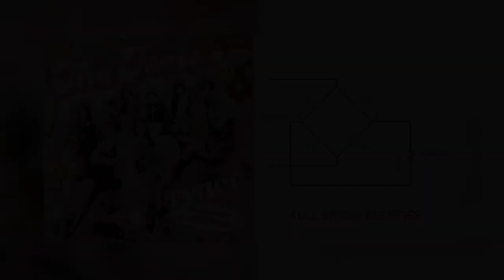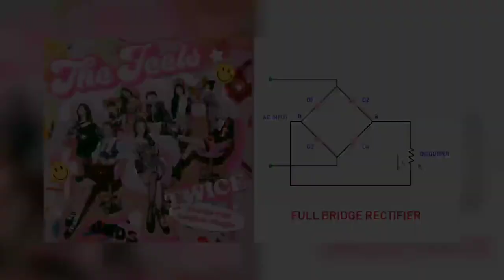TWICE - The Feels with electroboom full bridge rectifier song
The Feels by TWICE with full bridge rectifier!!

And thank you again!
Question Mark, Check Them Out!!